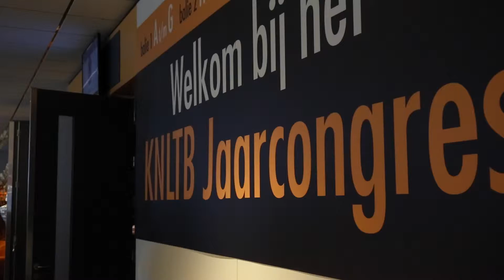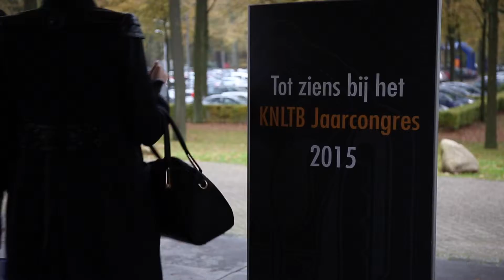Jaarcongres KNLTB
Film jaarcongres voor de tennisbond KNLTB